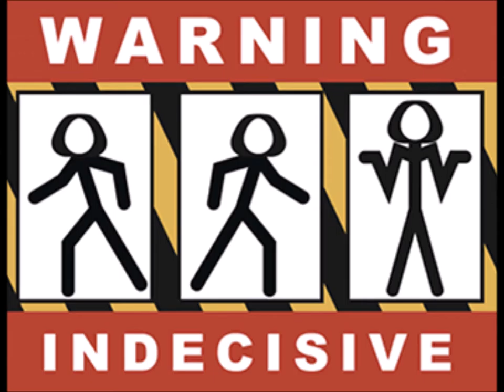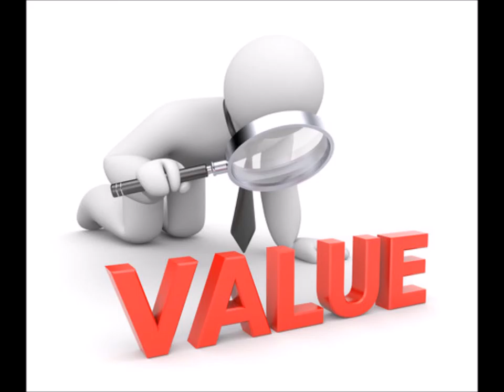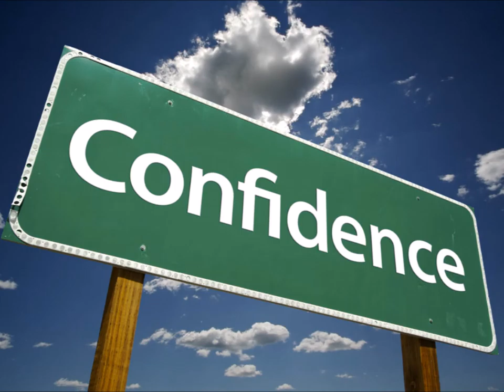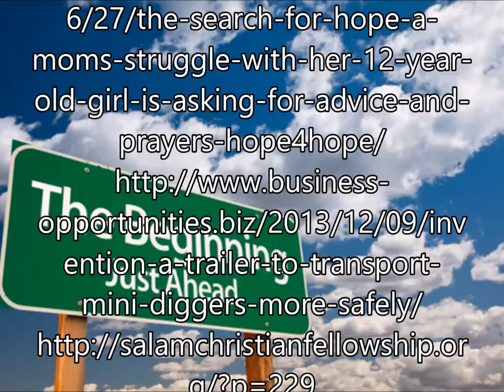new beginnings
Works Cited